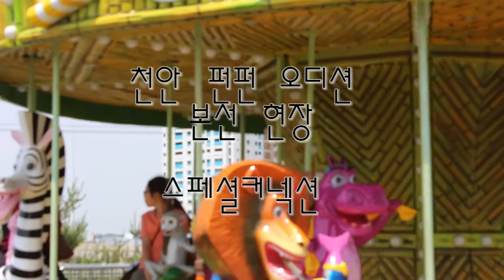2017 천안시 펀펀오디션 본선 Cheonan Dance Academy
충남 천안댄스학원 넘버원 스트릿 전문댄스 학원입니다
(쌍용동 위치 로데오거리 맞은편 맛나 감자탕 앞 )

천안 펀펀오디션이 한창입니다 대회가 예선,본선,전야제,결선까지 장장 12주에 걸쳐서 열리는데여 여기서 우승하면 넘 기분이 좋겠네요

저희 런피플도 참여하여 많은 연습과 훈련을 통해 결선을 향해 달려가고 있습니다
천안에 사시는 분들이면 한번쯤 오셔서 응원 부탁드려요
다양한 이벤트와 행사를 여는거 같더라구요
전야제와 결선엔 인기가수들도 온다고 하네요

저희 처럼 대화와 행사를 멋지게 준비하시는 팀들도 참고 하면 좋읗거 같습니다

저희 런피플에서는' 동아리,댄스팀,다양한단체,학원,등등 대회와 공연을 준비하면서 어려운 점을 도와 드리고 있습니다
안무구성,컨셉,음악선택,리믹스등 퍼포먼스를 짜는데 있어 필요한 요소들을 많은 경험과 지식을 바탕으로 컨설턴트해드려요 언제든지 문의 부탁드려요^^

- 공연문의및 수강신청